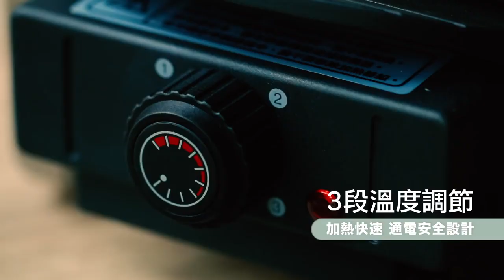日本麗克特 BBQ 多功能電烤盤新色｜愛料理市集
【在家隨時輕鬆開吃燒肉🥓】日本麗克特BBQ多功能電烤盤

日本 recolte 多功能電烤盤，附有兩款基本烤盤，煎烤炒煮都適合🍤🥘平煎盤可做一般煎炒、燉煮、鬆餅料理🍲🥟高效穩定三段式火力，燒烤食材時還可瀝出多餘油脂🥩讓牛排鮮嫩多汁，五花肉少油健康，適合各種聚會、家庭場合使用🏠

🥞 六孔排油設計，健康享受燒烤料理
🥞 大面積平烤盤，輕鬆符合煎炒需求
🥞 搭載強力加熱器，維持穩定的高溫
🥞 三段溫度選擇，具加熱指示燈
🥞 時尚造型、優雅色調，二色可選
🥞 耐高溫不沾塗層烤盤，導熱快速
🥞 底座可拆解水洗，使用後好清潔

獨家瀝油設計，讓您在餐桌上享受健康美味的料理👉🏻